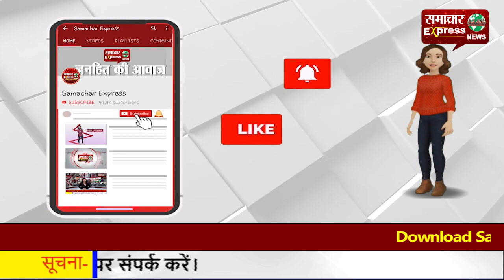सुप्रीम कोर्ट ने अर्नब को जमानत दी, सुनवाई के दौरान उद्धव सरकार को लगाई फटकार!